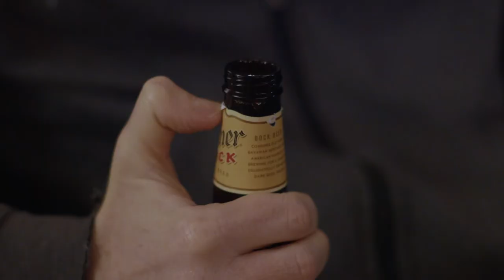The Investment (short film)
Short film about an old friendship that's put to the test over a new business venture.

Nathan Ray Clark and E-Kan Soong

DP: Sean Palsgaard
Director: Colin Dunning